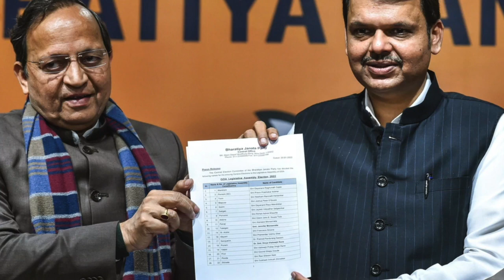गेम झाला, आणखी एक नेता उत्पल पर्रिकरांच्या बाजूने, टेन्शन वाढलं | Utpal Parrikar | Devendra Fadnavis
पणजीतली लढाई दिवसेंदिवस भाजपसाठी कठीण होत चाललेय... भाजपचे गोव्यातील निवडणूक प्रभारी देवेंद्र फडणवीस यांनी पणजीत बाबूश मॉन्सेरात यांनाच तिकीट दिलं... आणि ज्याची भीती होती तेच घडलं... गोव्याचे माजी मुख्यमंत्री आणि भाजपचे दिवंगत नेते मनोहर पर्रिकर यांचे पुत्र उत्पल पर्रिकर यांनी थेट पक्ष सोडला.. बंडखोरी केली.. इतकंच नाही, तर अपक्ष म्हणून उमेदावारीही दाखल केली... तेव्हा भाजपसह राजकीय जाणकारांनाही वाटलं की, उत्पलला राजकीय पार्श्वभूमी नाही... त्यात काँग्रेसमधून भाजपत आलेल्या धूर्त आणि मुरब्बी बाबूश मॉन्सेरात यांच्या सारख्या राजकारण्यासमोर त्याचा टिकाव लागणार नाही... उत्पल दुसरी एखादी ऑफर स्वीकारून मैदान सोडेल, अथवा निवडणुकीआधीच त्याला पराभव दिसेल.. पण तसं होताना दिसत नाहीये.. उलट आता भाजप, देवेंद्र फडणवीस आणि पणजीतले भाजपचे उमेदावर बाबूश मॉन्सेरात यांच्याच अडचणी वाढताना दिसताय... त्यातच आता पणजीच्या माजी महापौरांनीही बाबूश मॉन्सेरात विरोधात शड्डू ठोकलाय... आणि सगळ्या पक्षांच्या ऑफर नाकारून, थेट उत्पलला पाठिंबा जाहीर केलाय... त्यामुळे नेमकं काय होणार? या विषयी बोलू.. त्यासाठी हा व्हिडीओ शेवटपर्यंत बघा...  (Guruprasad VO)